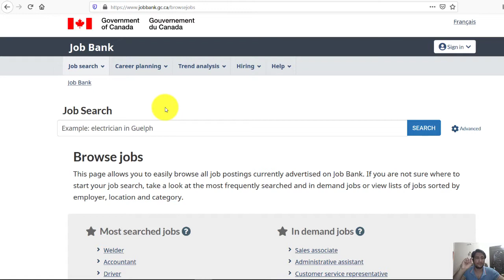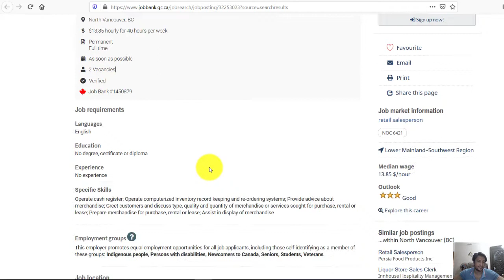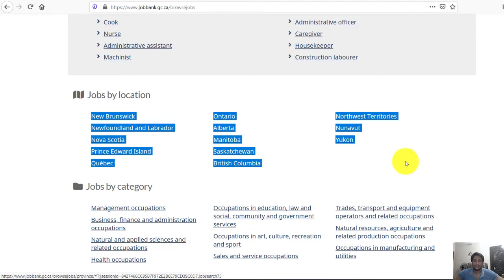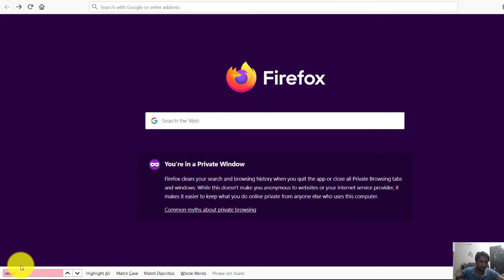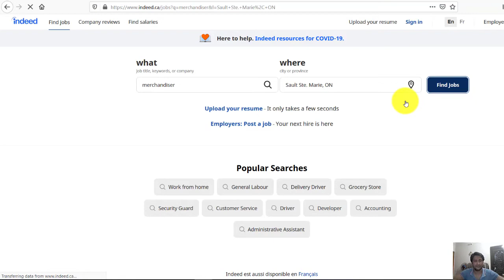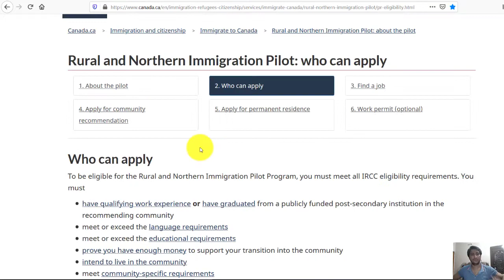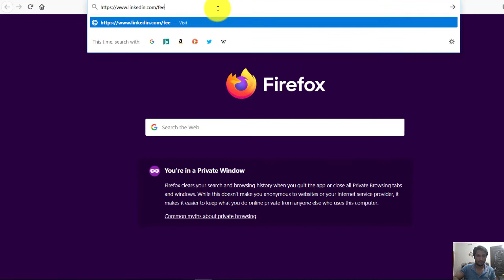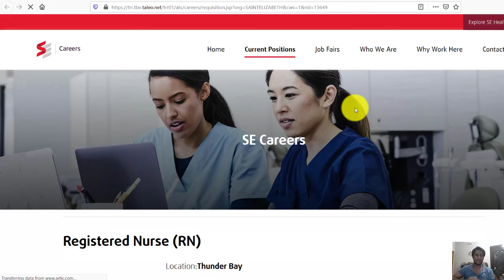How to find job and apply in Canada 2020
How to find job and apply in Canada? High Paid jobs offered in Canada. How much professors, engineers, managers, teachers, technicians, nurses can earn in Canada.

If you want to become a permanent resident in Canada through various immigration programs
However, informative videos from this channel will help you get a basic idea and prepare accordingly. Thanks!

Rural and Norther Immigration Pilot Program
Atlantic Provinces
New Brunswick
Nova Scotia
pilot jobs
aircraft engineer jobs
marketing manager jobs
network engineer jobs
computer engineer jobs
nurses jobs
cooks jobs
waiters jobs
teacher vacancies
professor vacancies
technician jobs
engineer jobsPrince Edward Islands
Newfoundland and Labrador
Express Entry
Express Entry 2019
Canada
Canada PR
Canada PR Visa
Canada Immigration
Settlement Plan
Endorsement Letter
IELTS Report
ECA Report
Proof of Funds